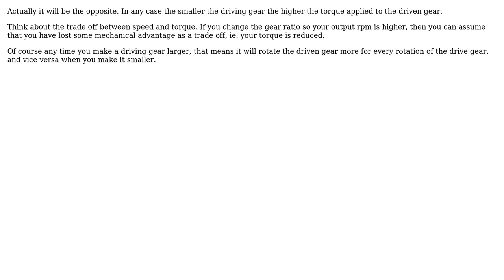If a driver gear has larger radius than a driven gear, will a larger gear ratio result in more...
Engineering: If a driver gear has larger radius than a driven gear, will a larger gear ratio result in more torque supplied to the driven gear?

With thanks & praise to God, and with thanks to the many people who have made this project possible! | Content (except music & images) licensed under CC BY-SA | Music | Images & others | With thanks to user user321627 user Ben Watson and the Stack Exchange Network Trademarks are property of their respective owners. You are responsible for your own actions.